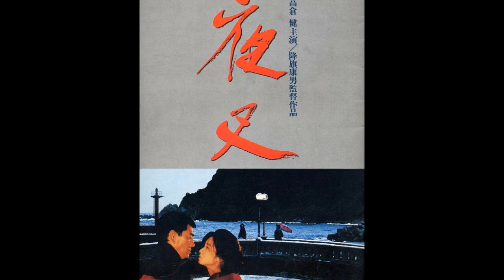Koreyoshi Kurahara (R.I.P)